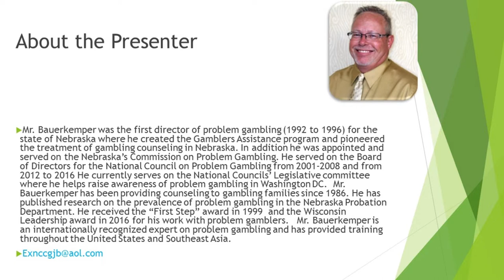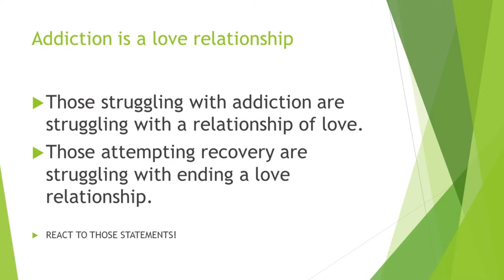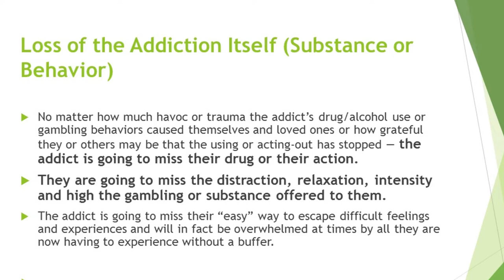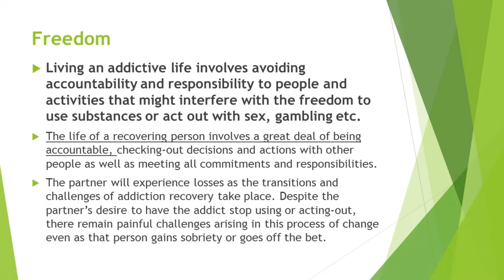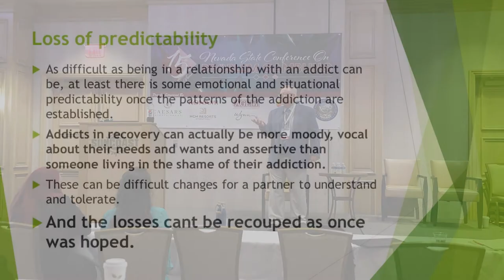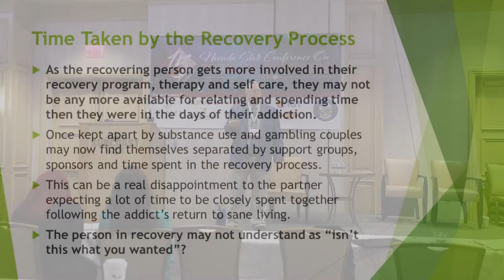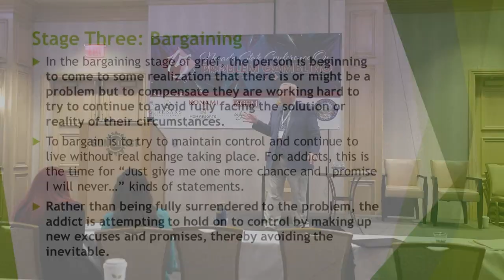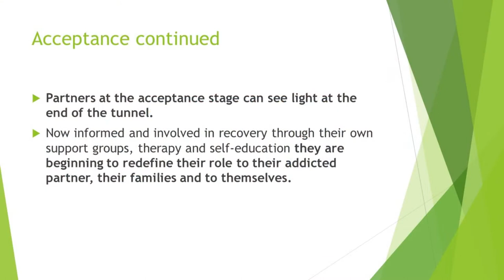Grief and Recovery: Similarities and Differences between Substance Abuse and Gambling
This presentation is from the 15th Annual Nevada State Conference on Problem Gambling and is presented by Jerry Bauerkemper, BS, CDGC

This workshop compares and contrasts Substance Abuse and Disordered Gambling areas of grief. Participants will begin to understand the grieving process of disordered gamblers and how they also have a love relationship with their addiction. This presentation will discuss how the love relationship is powerful and can lead the gambler and the Substance Abuser back to their addiction if the person doesn't recognize the need to grieve this loss.

Participants will learn to facilitate this grieving process and what to look for in the "normal" grieving process vs avoiding or denying grief. Participants will understand the addicts love relationship with their addiction and how to begin to build a healthier lifestyle.

Jerry Bauerkemper BS, CDGC  is the past Executive Director of the Nebraska Council on Compulsive Gambling. Mr. Bauerkemper was the first director of problem gambling(1992 to 1996) for the state of Nebraska where he created the Gamblers Assistance program and pioneered the treatment of gambling counseling in Nebraska.

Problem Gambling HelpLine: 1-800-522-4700